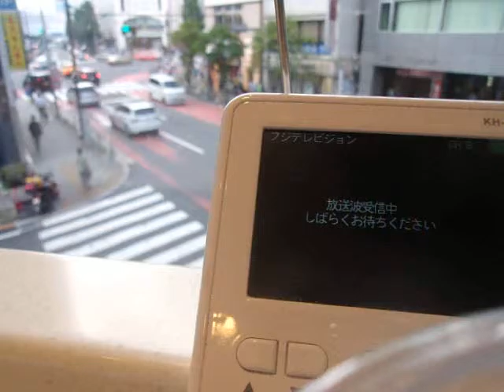GEDC5527 2015.08.15 新宿の街 スタバ マック 高校野球 TBSブランチなど